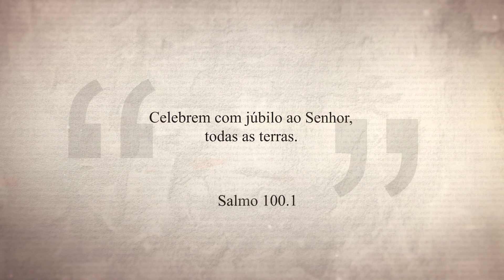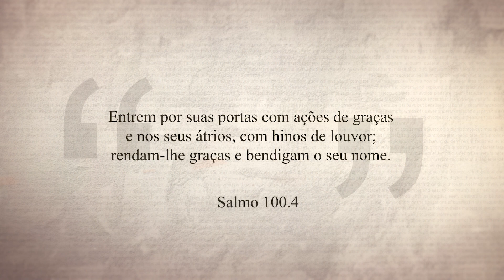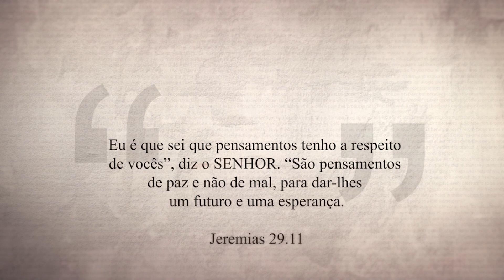Destinos Curados | Aziel e Carla | #19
Plante no reino de Deus. Plante o boa semente na boa terra.